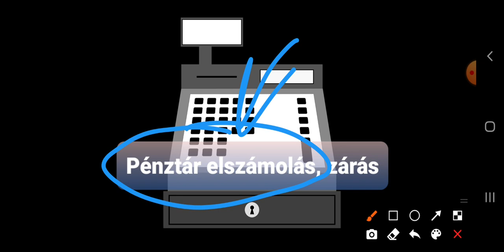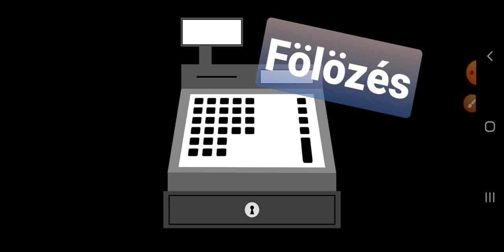Pénztár elszámoltatás, pénztár zárás